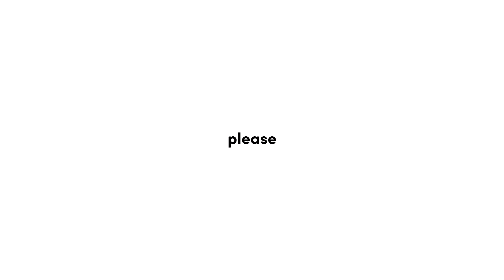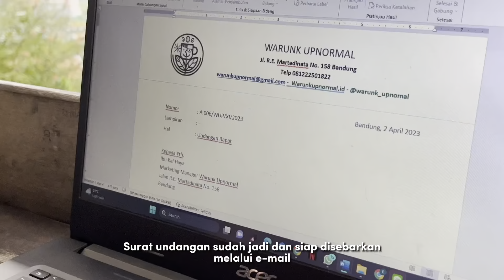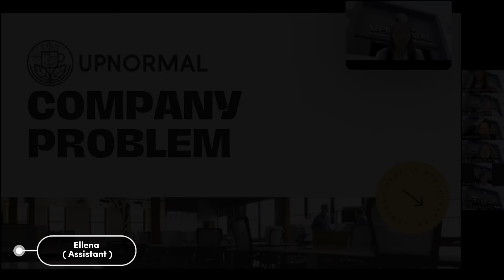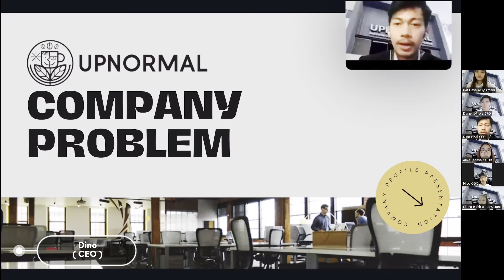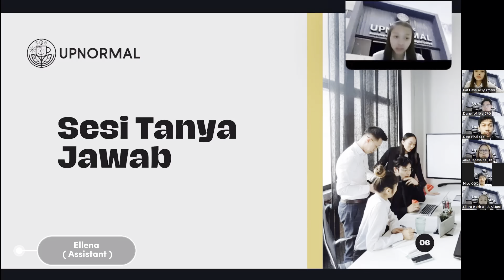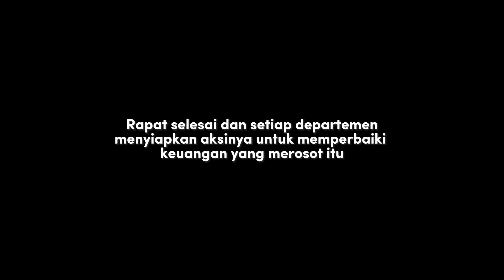E2 - Komunikasi Bisnis - Universitas Katolik Parahyangan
Anggota Kelompok:
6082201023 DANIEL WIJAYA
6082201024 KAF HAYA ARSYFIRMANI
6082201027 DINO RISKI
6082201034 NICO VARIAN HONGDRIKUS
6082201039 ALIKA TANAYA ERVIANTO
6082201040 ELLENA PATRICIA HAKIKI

Ujian Tengah Semester Genap 2022/2023
Mata Kuliah: Komunikasi Bisnis (SAB181252)

2023